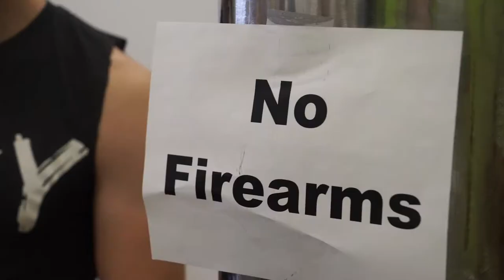Anthem Winter Retreat 2018 Rules Video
These are the rules for 2018 Anthem Winter Retreat. We're gonna have a great time but its also important to have some guidelines.